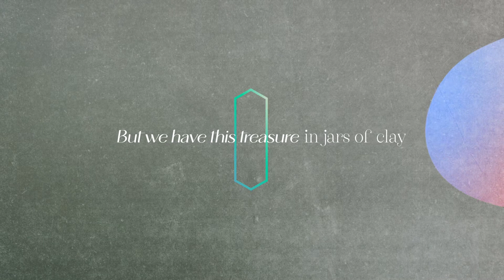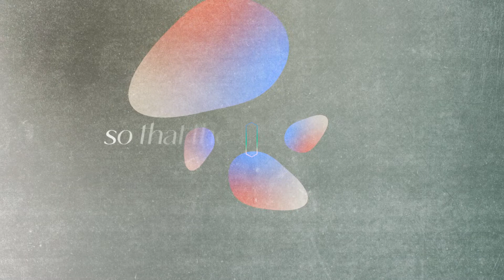Inside Job - Matt Destry